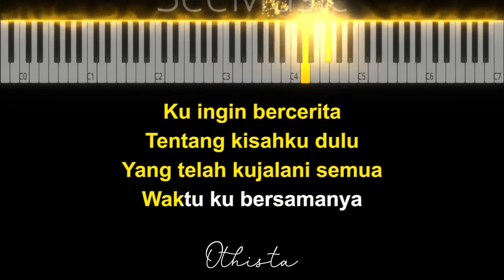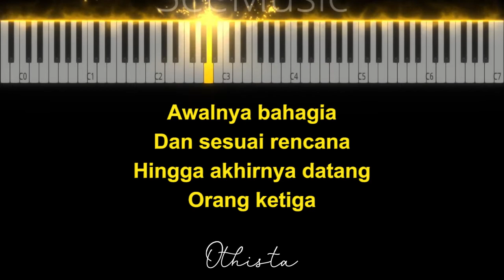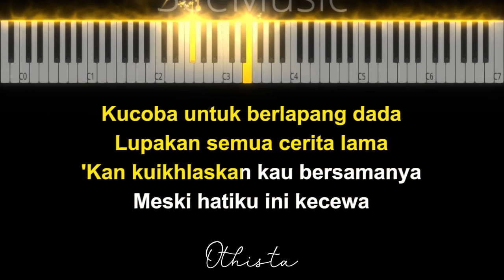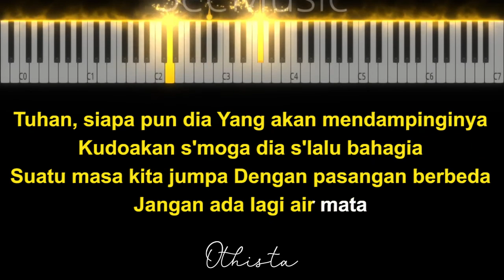IKHLASKU BAHAGIAMU - Tri Suaka ( KARAOKE PIANO [ LOWER KEY ] ) by Othista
Lagu IKHLASKU BAHAGIAMU dari Tri Suaka ini dipublikasikan pada tanggal -  diciptakan oleh Tri Suaka dan di populerkan oleh Tri Suaka

Judul : IKHLASKU BAHAGIAMU
Songwriter : Tri Suaka
Dipopulerkan : Tri Suaka

♪ Instrument Piano
♪ Full Band
♪ Akustik Band

     / Email untuk mendapatkan FILE bebas COPYRIGHT OTHISTA MUSIC.